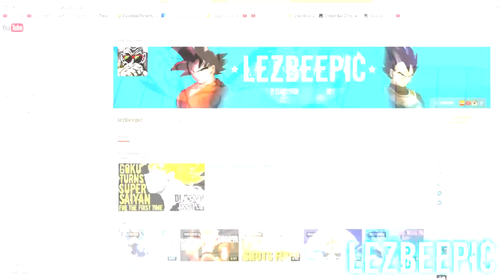IT'S OVER 9000 DUBSTEP REMIX HD 9k Subscribers Special (Lezbeepic Reupload)